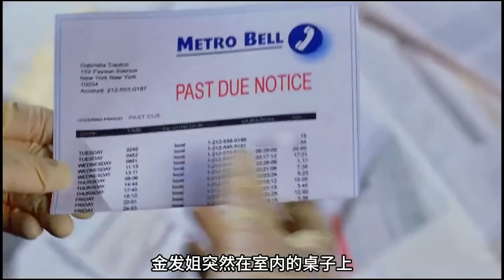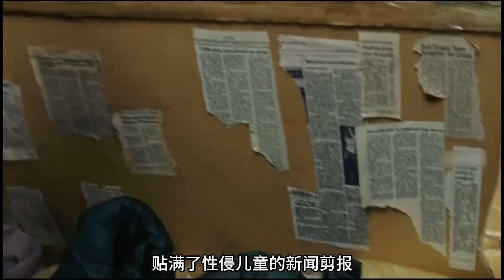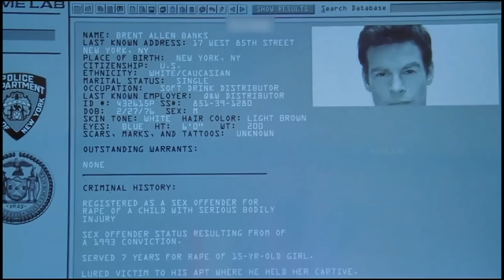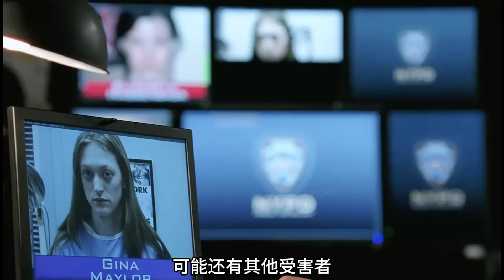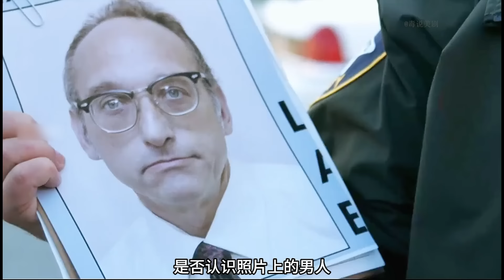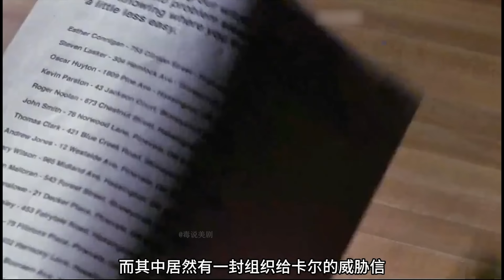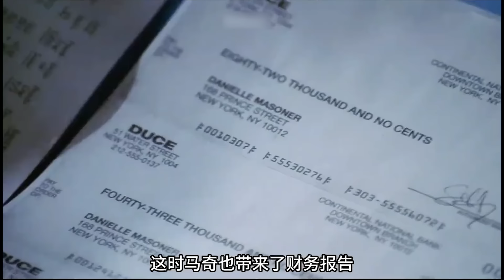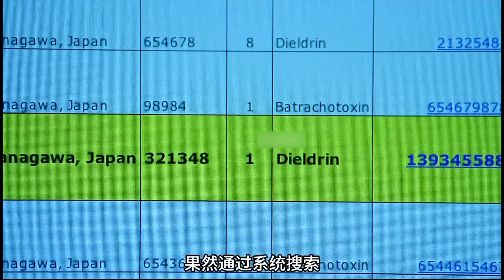无辜的弱势个体和在扭曲的家庭关系中，有着一群特殊的受害者，高分悬疑美剧Christopher Meloni / 达恩·弗洛莱克 /的美剧法律与秩序：特殊受害者